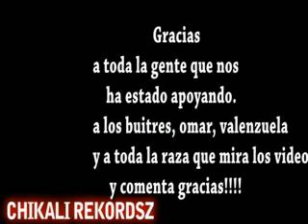Los Buitres en la intimidad #1 by: [CHIKALI REKORDSZ]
K ROLLO PLEBES..AQUI ESTA LA PRIMERA PARTE DE LA ENTREVISTA-DOCUMENTAL DE ESTE MOVIMIENTO ALTERAOD...ESPERENA MAS INTEGRANTES DE ESTE MOVIMIENTO Y PORQUE SURIGIO. CHEKEN EL NUEVO MYSPACE... GRACIAS A EDSON, MARCOS,CUATES y staff